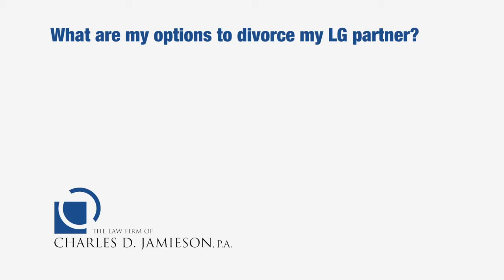Options to Divorcing a LG Partner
Florida Board Certified Marital and Family Law Attorney Charles Jamieson discusses  the options for divorcing a LG partner.

Your options in divorce and your LG partner are, again, attempting to mediate the case, negotiate the case, or obtain some kind of alternative non-adversarial resolution such as a cooperative or a collaborative divorce. Your final option is to go and litigate your divorce. Obviously, litigation is the least preferable option because it raises the animosity factor, and it’s far, far more expensive than the other options we’ve talked about.

1601 Forum Place, Suite 1002, West Palm Beach, Florida 33401